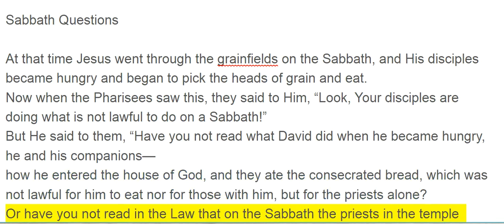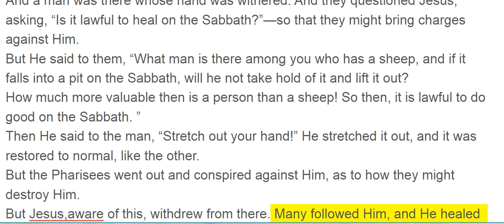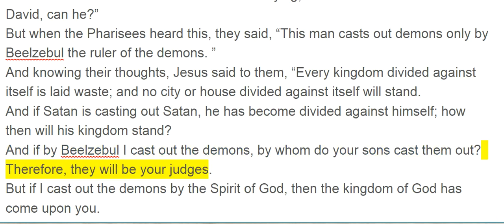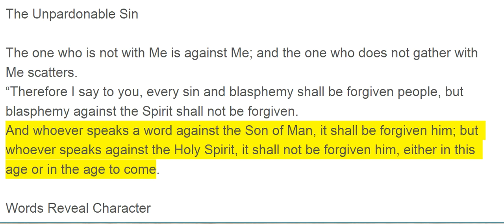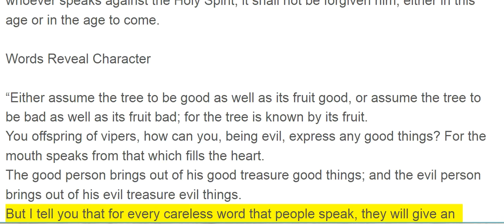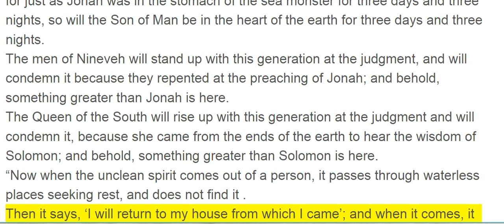Matthew 12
Sabbath Questions

At that time Jesus went through the grainfields on the Sabbath, and His disciples became hungry and began to pick the heads of grain and eat.
Now when the Pharisees saw this, they said to Him, “Look, Your disciples are doing what is not lawful to do on a Sabbath!”
But He said to them, “Have you not read what David did when he became hungry, he and his companions—
how he entered the house of God, and they ate the consecrated bread, which was not lawful for him to eat nor for those with him, but for the priests alone?
Or have you not read in the Law that on the Sabbath the priests in the temple violate the Sabbath, and yet are innocent?
But I say to you that something greater than the temple is here.
But if you had known what this means: ‘I desire compassion,rather than sacrifice, ’ you would not have condemned the innocent.

Lord of the Sabbath

For the Son of Man is Lord of the Sabbath. ”
Departing from there, He went into their synagogue.
And a man was there whose hand was withered. And they questioned Jesus, asking, “Is it lawful to heal on the Sabbath?”—so that they might bring charges against Him.
But He said to them, “What man is there among you who has a sheep, and if it falls into a pit on the Sabbath, will he not take hold of it and lift it out?
How much more valuable then is a person than a sheep! So then, it is lawful to do good on the Sabbath. ”
Then He said to the man, “Stretch out your hand!” He stretched it out, and it was restored to normal, like the other.
But the Pharisees went out and conspired against Him, as to how they might destroy Him.
But Jesus,aware of this, withdrew from there. Many followed Him, and He healed them all,
and warned them not to tell who He was.
This happened so that what was spoken through Isaiah the prophet would be fulfilled:
“Behold, My Servant whom I have chosen ; My Beloved in whom My soul delights ; I will put My Spirit upon Him, And He will proclaim justice to the Gentiles .
He will not quarrel, nor cry out ; Nor will anyone hear His voice in the streets .
A bent reed He will not break off, And a dimly burning wick He will not extinguish, Until He leads justice to victory .
And in His name the Gentiles will hope . ”

The Pharisees Rebuked

Then a demon-possessed man who was blind and unable to speak was brought to Jesus, and He healed him so that the man who was unable to speak talked and could see.
And all the crowds were amazed and were saying, “This man cannot be the Son of David, can he?”
But when the Pharisees heard this, they said, “This man casts out demons only by Beelzebul the ruler of the demons. ”
And knowing their thoughts, Jesus said to them, “Every kingdom divided against itself is laid waste; and no city or house divided against itself will stand.
And if Satan is casting out Satan, he has become divided against himself; how then will his kingdom stand?
And if by Beelzebul I cast out the demons, by whom do your sons cast them out? Therefore, they will be your judges.
But if I cast out the demons by the Spirit of God, then the kingdom of God has come upon you.
Or, how can anyone enter the strong man’s house and carry off his property, unless he first ties up the strong man? And then he will plunder his house.

The Unpardonable Sin

The one who is not with Me is against Me; and the one who does not gather with Me scatters.
“Therefore I say to you, every sin and blasphemy shall be forgiven people, but blasphemy against the Spirit shall not be forgiven.
And whoever speaks a word against the Son of Man, it shall be forgiven him; but whoever speaks against the Holy Spirit, it shall not be forgiven him, either in this age or in the age to come.

Words Reveal Character

“Either assume the tree to be good as well as its fruit good, or assume the tree to be bad as well as its fruit bad; for the tree is known by its fruit.
You offspring of vipers, how can you, being evil, express any good things? For the mouth speaks from that which fills the heart.
The good person brings out of his good treasure good things; and the evil person brings out of his evil treasure evil things.
But I tell you that for every careless word that people speak, they will give an account of it on the day of judgment.
For by your words you will be justified, and by your words you will be condemned. ”

The Desire for Signs

Then some of the scribes and Pharisees said to Him, “Teacher, we want to see a sign from You. ”
But He answered and said to them, “An evil and adulterous generation craves a sign; and so no sign will be given to it except the sign of Jonah the prophet;
for just as Jonah was in the stomach of the sea monster for three days and three nights, so will the Son of Man be in the heart of the earth for three days and three nights.
The men of Nineveh will stand up with this generation at the judgment, and will condemn it because they repented at the preaching of Jonah; and behold, something greater than Jonah is here.
The Queen of